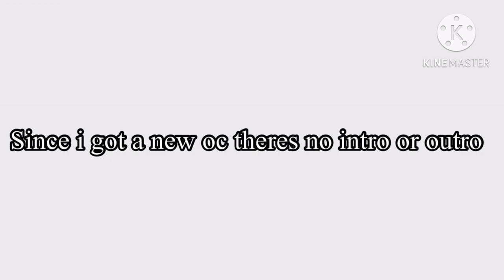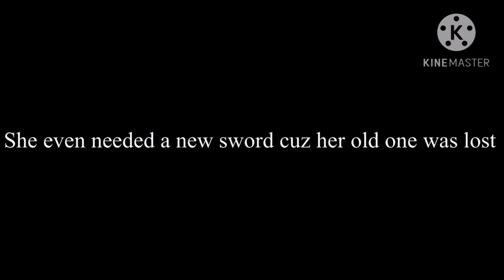SAY THAT YOU LOVE ME… 💔 ( ft mitsuri and iguro) obamitsu AU||part 4|| demon slayer|| kny